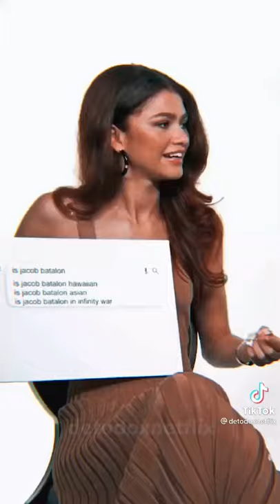Zendaya lady crush🥰🥰spider man#hollywood#zendaya#tiktok#shorts#spiderman